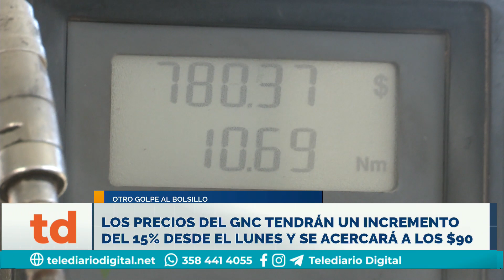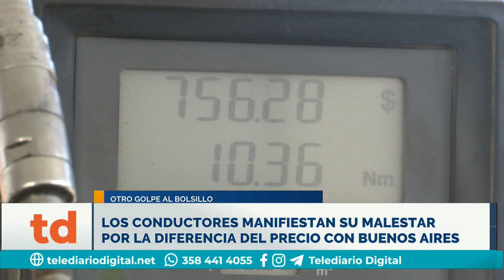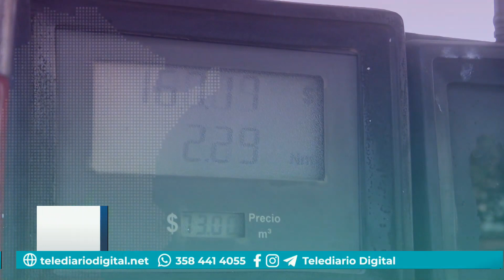Los precios del GNC tendrán un incremento del 15% desde el lunes y se acercará a los $90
Los conductores manifiestan su malestar por la diferencia del precio con Buenos Aires.

JORGE AYERBE - Estacionero